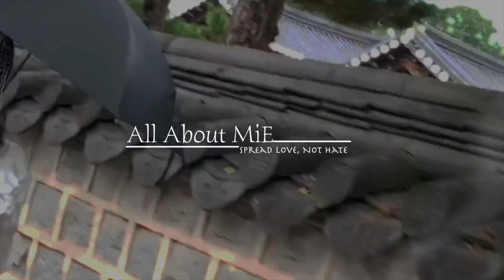ASMR KIELBASA SAUSAGE & JAJANGMYEON MUKBANG Collab w/@AllAboutMiE3517 | 키엘 바사 소시지 자장면 먹방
ASMR KIELBASA SAUSAGE & JAJANGMYEON MUKBANG Collab w/@AllAboutMiE3517 | 키엘 바사 소시지 자장면 먹방 | 基尔巴萨香肠 炸酱面 吃播

Today we are will be having a collaboration with a special guest @AllAboutMiE3517.
Our menu are kielbasa sausage , jajangmyeon & kimchi.
Come and join us for the feast 😋

All About Mie has a great channel sharing around tons of her perfect video of Lifestyle and MUKBANG show.

Thanks for dropping by at our Channel 🙏🏻
Thank you for you all supporting❤️